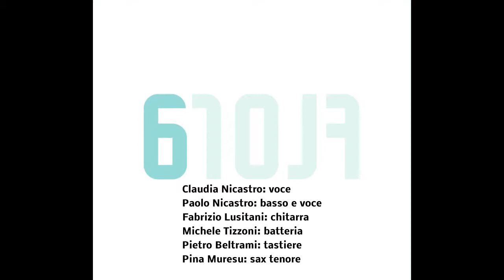FLORA Signor Psiche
Artist : FLORA
Track : Signor Psiche
Album : Flora 6 (2012)
Label : Lizard Records